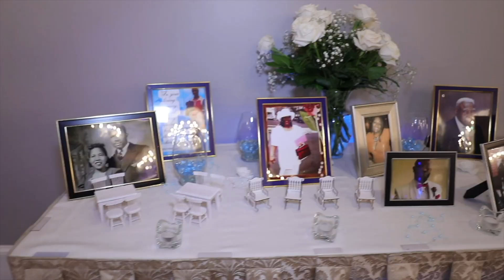Malcolm and Annie Wedding Highlight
Dear Family, Friends, and Guests,

As we bask in the glow of our unforgettable wedding day, we want to take a moment to express our deepest gratitude to each and every one of you. Your presence filled our hearts with joy and made our celebration truly magical.

To our beloved Pastor Cory from Tabernacle Baptist of Burlington NJ , thank you for guiding us through our vows and blessing our union with your wisdom and grace. Your words touched our souls and will resonate with us for a lifetime.

We also extend our heartfelt thanks to all who helped make our day so special, from the team at @AbanyieFilms who captured our cherished moments on film, to everyone who contributed to the stunning sea of blue lighting that enveloped us in romance and enchantment.

To our family and friends, your love and support mean the world to us. Thank you for standing by our side as we embark on this journey together. May our love continue to grow and flourish, just as the memories of this day will forever remain in our hearts.

With all our love and gratitude,

Annie and Malcolm